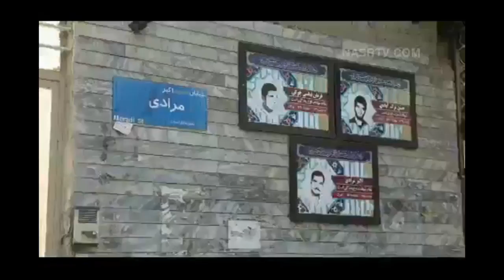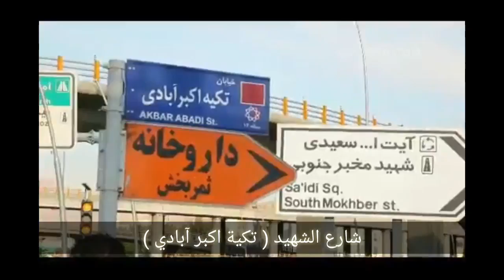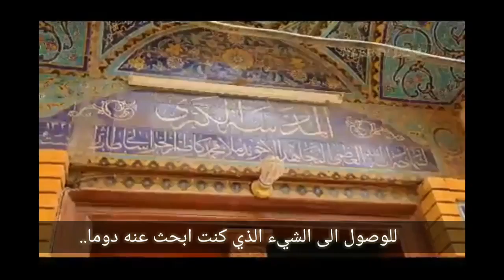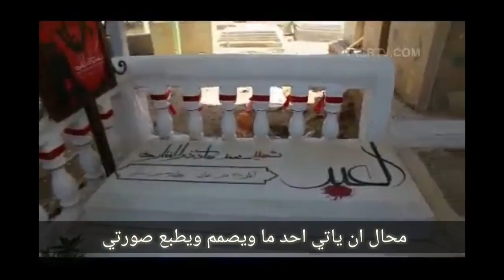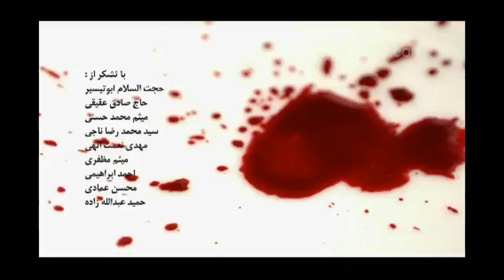Documentary: The Armed Gnostic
[Protector of the Shrine]
Martyr Mohammad Hadi Tholfaghari
Date of birth: 2 February 1989
Place of birth: Tehran.

Get a glimpse of the life of this great martyr (who achieved martyrdom at a young age of 26) whose spiritual depth can be sensed through clips in this NasrTv documentary. The original work is in Farsi and has been translated into Arabic by Sayed Mosavi. For English subtitles, please turn on captions or click the "CC" button.